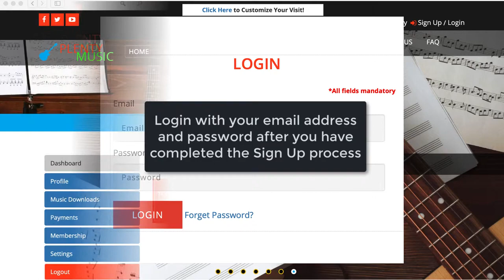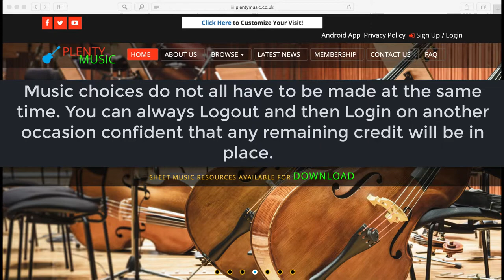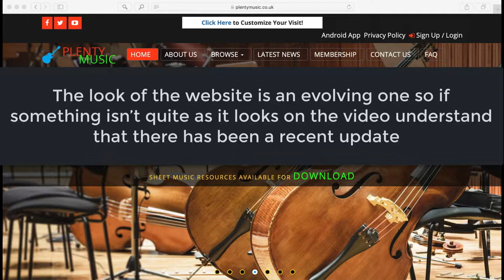[FREE] PlentyMusic Video Tutorial | How to purchase music from the website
🔑 TO BUY THE LICENSE OF ALL PLENTY MUSIC
🔑 POUR ACHETER LA LICENCE DE TOUTES LES MUSIQUES PLENTY MUSIC

⚠️ It's just marketing to support the company
⚠️ Proceeds from this video will be donated to the company Plenty music